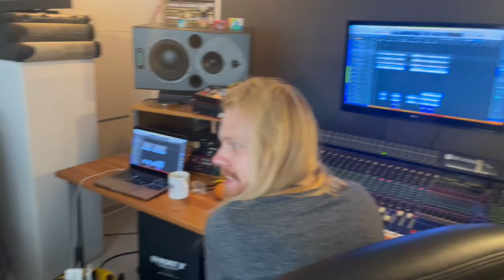Tag min hånd - Mary Nantayiro (BTS)